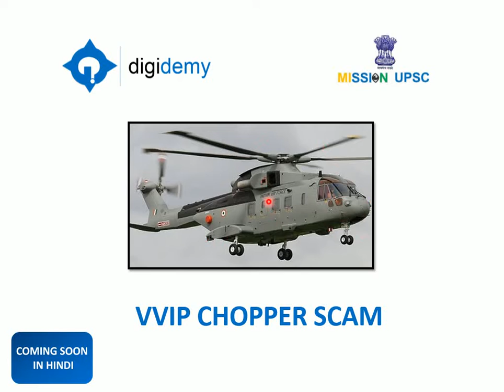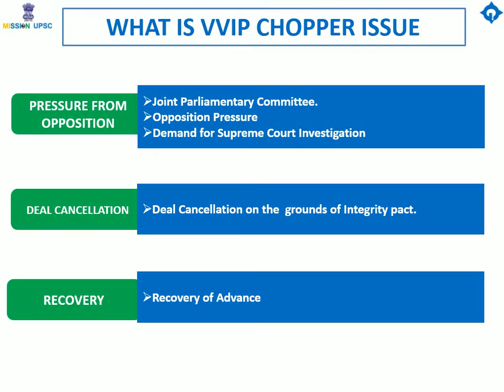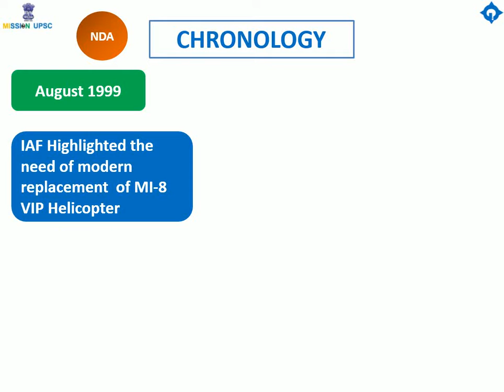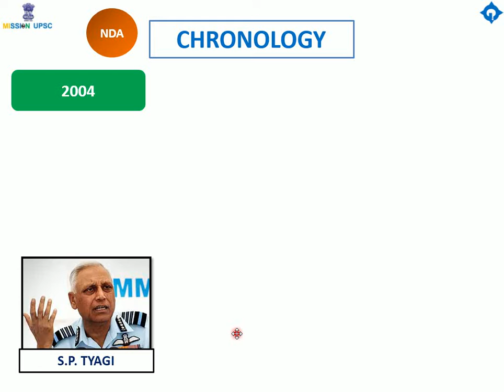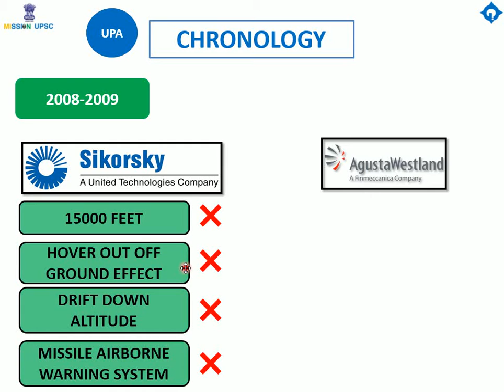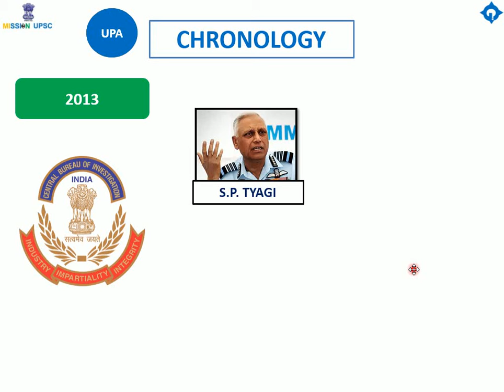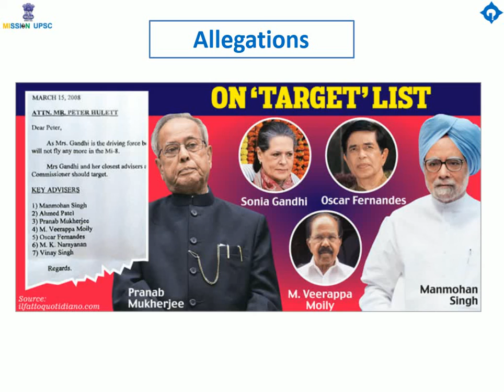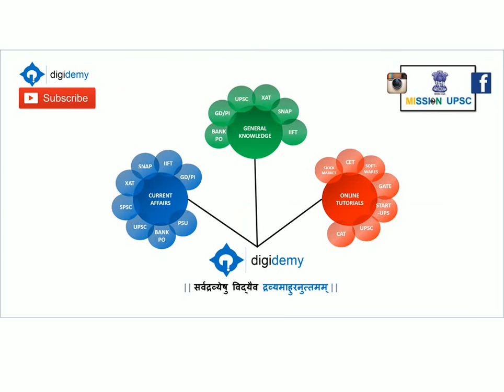VVIP CHOPPER ISSUE : EVERYTHING YOU NEED TO KNOW ( ONLY FACTS)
In early 2013, an Indian national parliamentary investigation began into allegations of bribery and corruption involving several senior officials and helicopter manufacturer Agusta Westland surrounding the purchase of a new fleet of helicopters. The scandal has been referred to as the Chopper scam, or Choppergate by elements of the media and popular press.

Several Indian politicians and military officials have been accused of accepting bribes from AgustaWestland in order to win the ₹36 billion (US$530 million) Indian contract for the supply of 12 AgustaWestland AW101 helicopters; these helicopters are intended to perform VVIP duties for the President of India and other important state officials

In the above presentation , We are not alleging anyone , We are just putting the various facts referred from various newspapers , in order to understand the government procedures and have an Information about the Current Affairs
In case you find discrepancy or false information , please pm me , I will respond suitably.